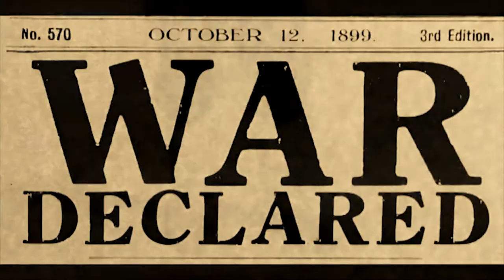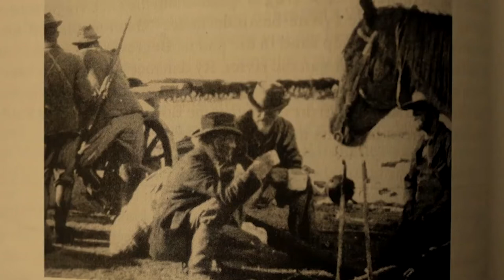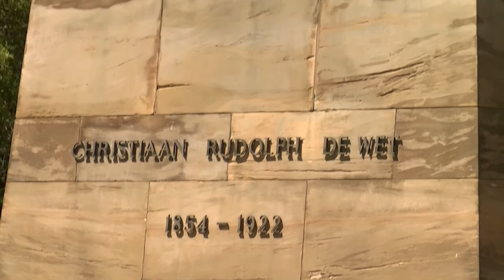𝐂𝐡𝐫𝐢𝐬𝐭𝐢𝐚𝐚𝐧 𝐝𝐞 𝐖𝐞𝐭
Wat doen die vyand se magte tien tal groter as joune is? Jy maak ‘n plan, soos hierdie Boere generaal. De Wet het die kuns van verrassing bemeester. As ‘n jong man het hy in die Eerste Vryheidsoorlog geveg. Met die uitbreek van die Anglo-Boere Oorlog, het hy vinnig deur die range geklim. Uiteindelik as generaal en leier van die Vrystaatse krygers, het De Wet met slim planne vorendag gekom om sy vyand te verslaan. By die slag van Sannas Pos het De Wet sy eerste groot oorwinning behaal deur die Britse magte by ‘n goed beplande lokval in te lei. So het sy loopbaan as Guerrilla kryger begin en het hy keer op keer die Britse magte aangeval waar hulle op hul swakste was. Hy was egter nie net ‘n vegter van formaat nie, maar ook ‘n kranige staatsman. Hy het as waarnemende president van die Oranje Vrystaat gedien in President Steyn se afwesigheid. De Wet het ook deel geneem aan die vredesonderhandelinge na die oorlog en het die Vrede van Vereniging onderteken. Hierdie grootse generaal is begrawe in Bloemfontein by die Vrouemonument, waar hy simbolies die Vrystaatse krygers verteenwoordig.